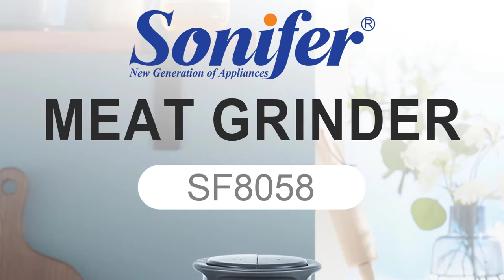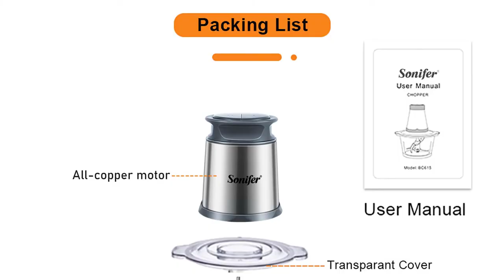2 Speeds Stainless Steel Electric Chopper | Meat Grinder Mincer Food Processor Slicer Egg Beater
2 Speeds Stainless Steel Electric Chopper Meat Grinder Mincer Food Processor Slicer Egg Beater Vegetable Meat Grinder Sonifer.

🟥Specifications:
1.8L capacity 304 stainless steel container
New S blade chopping system
All-copper motor, longer life
Double gear position design providing convenient use
Non-slip rubber base
Safety system prevents access to blades when in operation
High quality stainless steel body
AC 220-240V 50/60Hz 300W